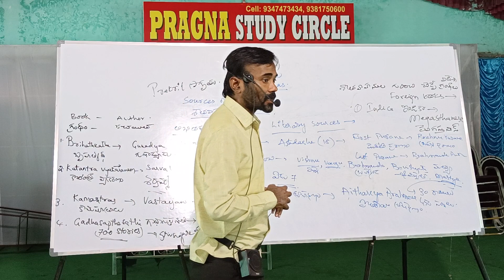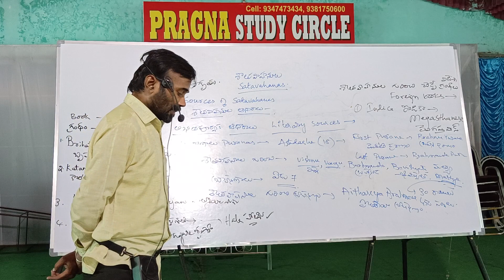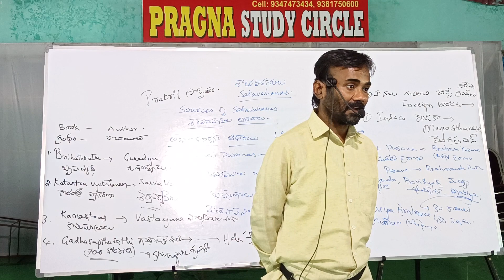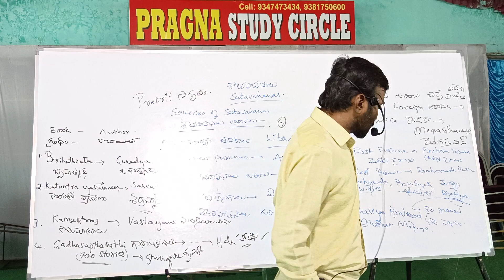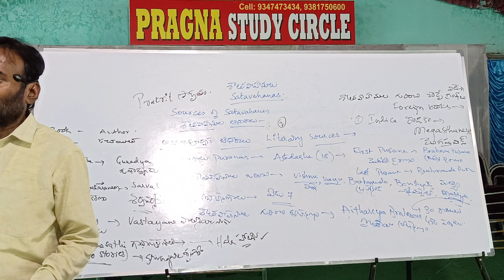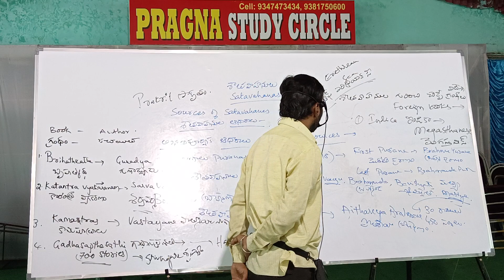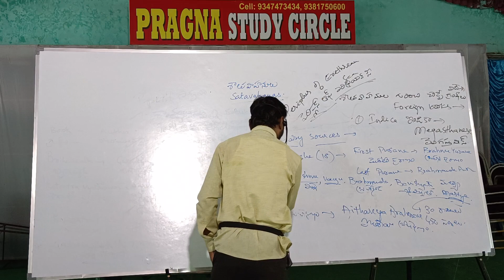Telangana History by Radhakrishna Sir...